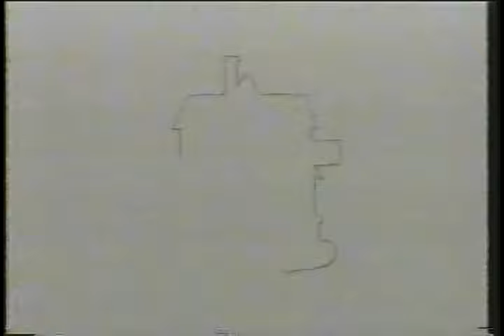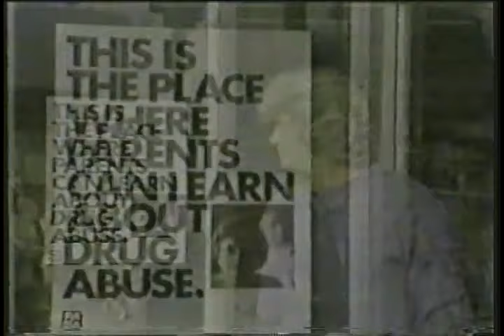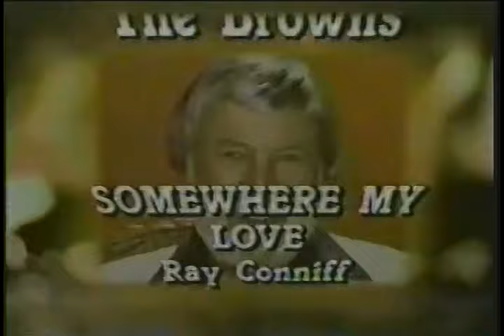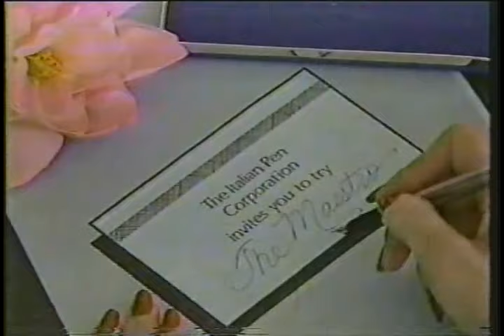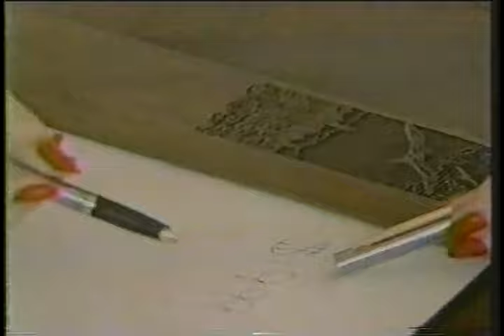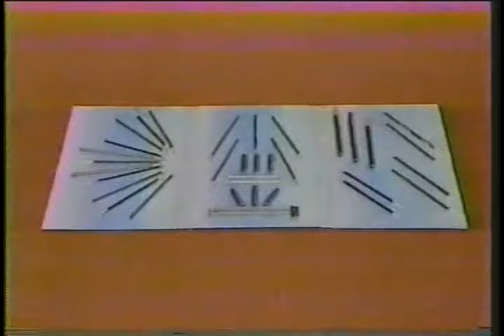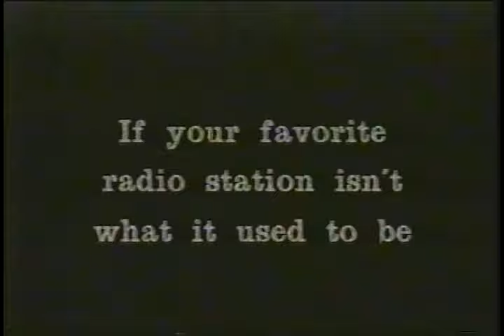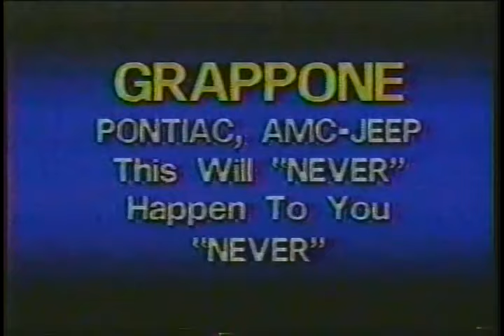International World Wrestling (Montreal) November 1984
If you'd like to help me in my ongoing quest to keep finding more obscure wrestling footage you can sign up for my Patreon where you can keep up with what footage I'm looking at getting next and also get access to exclusive perks.

This episode looks like a combination of matches that took place in New England for whatever shows Killer Kowalski was promoting and the Montreal territory. I know enough about this era of Montreal to know they were calling their TV show/promotion International Wrestling but I'm not 100% sure of the details of them running in New England or how/why they had TV there. As you'll see from the commercials this was being aired on a New Hampshire station, WNDS 50.

Bob Van Winkle vs Gino Brito Jr
King Tonga (Meng/Haku) vs Dino Bravo
Ray Rougeau vs Nick Bockwinkel
Abdullah the Butcher vs Jos LeDuc
Lori Shields vs Nikki Ryan